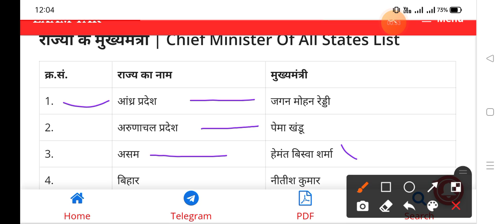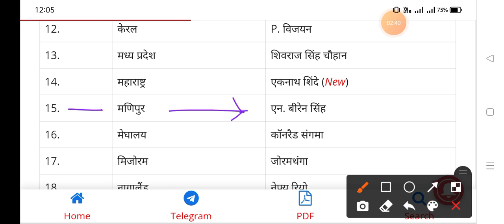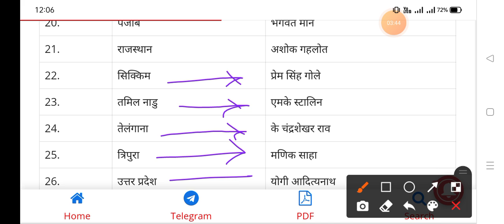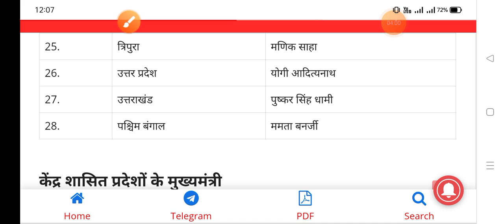भारत के वर्तमान राज्यों के मुख्यमंत्री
यहां से 2 नंबर पक्का आयेगा भारत के वर्तमान राज्यों के मुख्यमंत्री
यहां से 2 नंबर आयेगा भारत के वर्तमान राज्यों के मुख्यमंत्री
यहां से 2 नंबर पक्का आयेगा